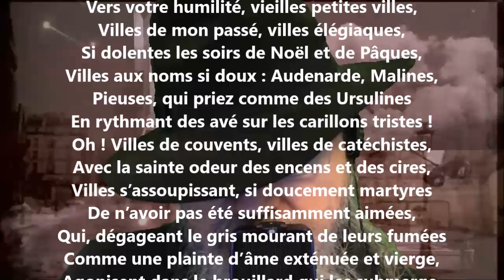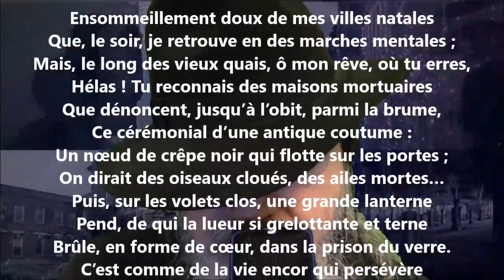Du silence XXIII - Georges Rodenbach lu par Yvon Jean